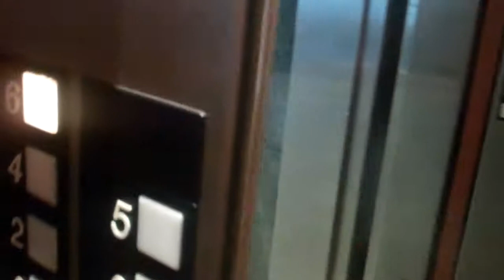Otis Europa 2000 Lift @ Best Western Carrefour D'Le Europe in Brussels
Serial No: 34NE6555
Floors: 7 (0,1,2,3,4,5,6)
Capacity: 8 Persons/630KGS
Year Built/Completed: 1990/1992
Doors: Single 3-Speed Sliding Doors